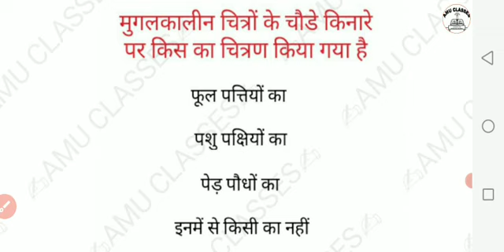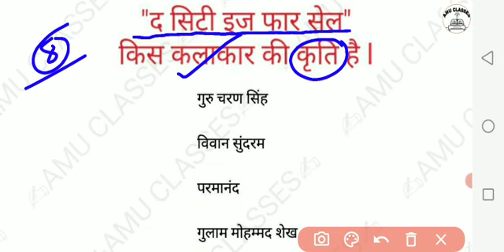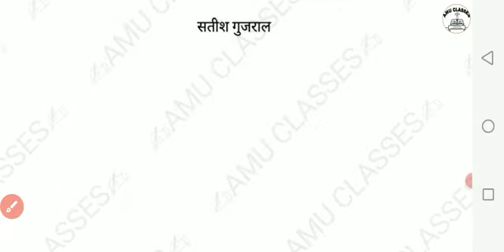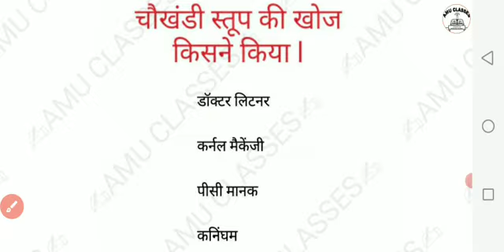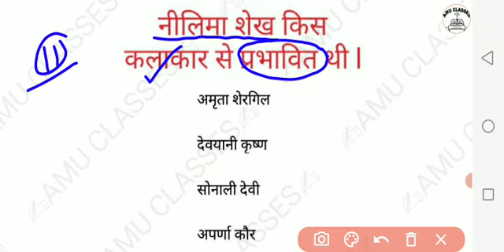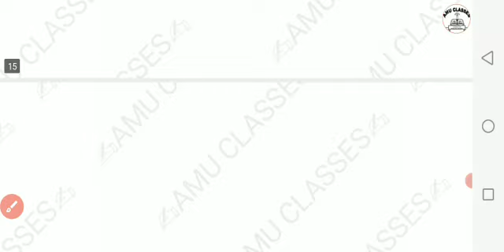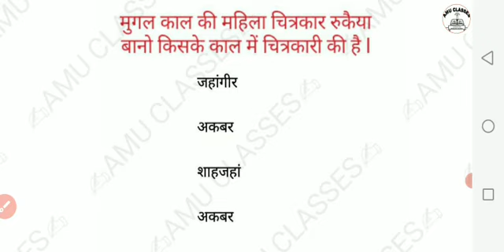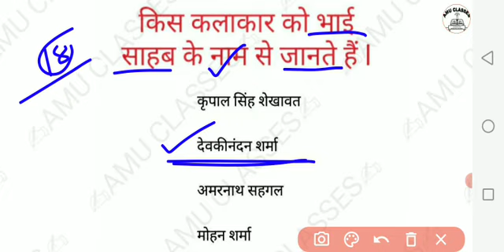कला ll Drawing/Panting/Teacher's ll RPSC/DSSSB ll KVS/NVS ll Exam✍✍✍